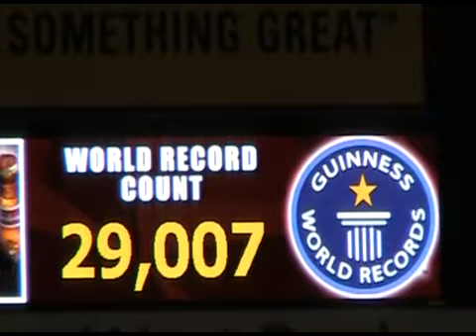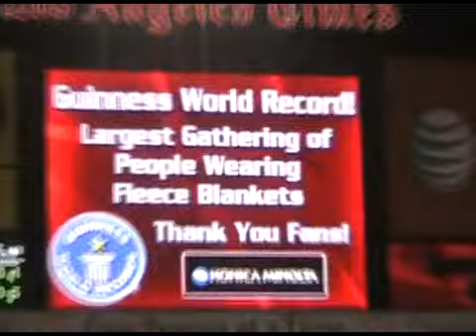Snuggie World Record-Angel Stadium 4-6-10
This is the new world record of the gathering of the most people wearing a fleece blanket, and I also think maybe the most people doing the wave in a snuggie but that isn't a record.

The give away for the night was a Matsui Snuggie.